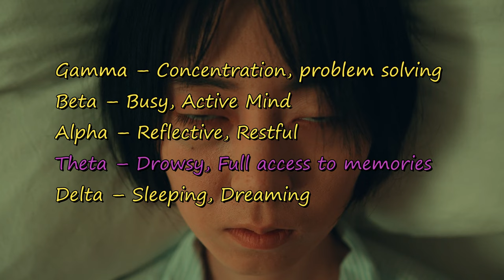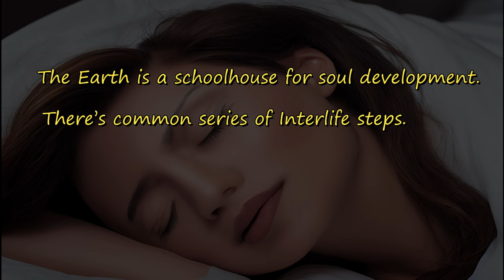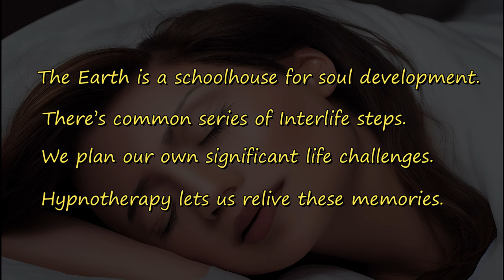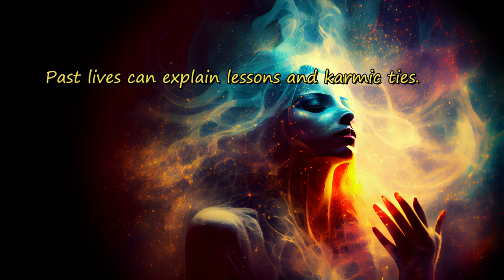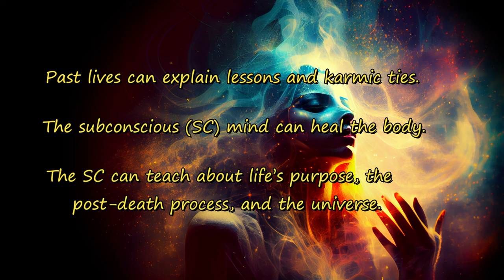Michael Newton vs. Dolores Cannon's Regression Hypnotherapy Techniques--Unveiling Life Between Lives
Discover the mysteries of the afterlife and the soul's journey between lives through the hypnotherapy techniques of Michael Newton and Dolores Cannon. In this video, we dive deep into the spiritual insights gained from exploring past lives and inter-life memories through hypnosis.

Learn how Dr. Newton and Dolores Cannon stumbled upon the therapeutic benefits of exploring past lives, and the inter-life memories of their patients. Discover how hypnosis can access the subconscious mind, allowing us to relive past lives, plan our current one, and gain guidance and healing.

Join us on a journey through the Earth schoolhouse, where we explore the common themes discovered by both Michael Newton and Dolores Cannon, including planning challenges with guides and elders, and a life review after death. In this video, we discuss the techniques used by Michael Newton and Dolores Cannon in their hypnotherapy approaches and how they differ. We explore how Michael Newton's approach gradually moves back in time, walking down a staircase, while Dolores Cannon uses a visualization of a beautiful garden.

This video is part of the 142-minute "Unlocking the Soul" documentary, available for free on my Youtube channel and on Tubi TV

Produced by Cimplify Films.
Video created in Filmora Wondershare.
All music by Sidetrax.